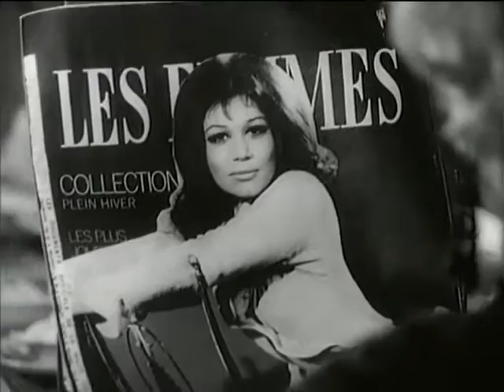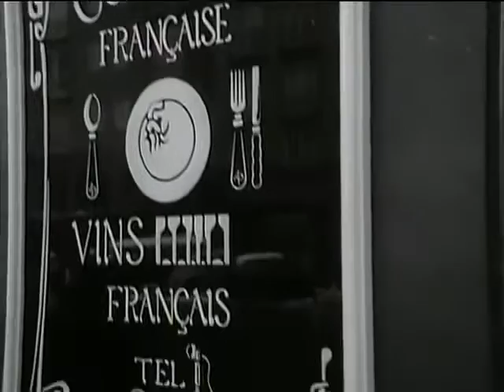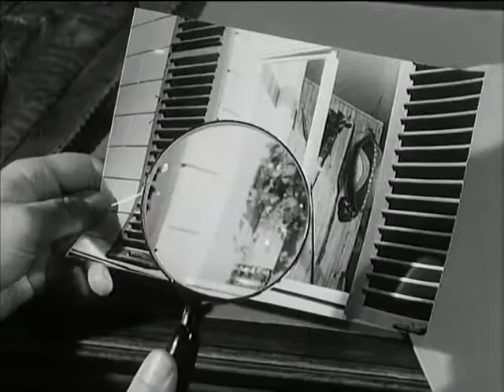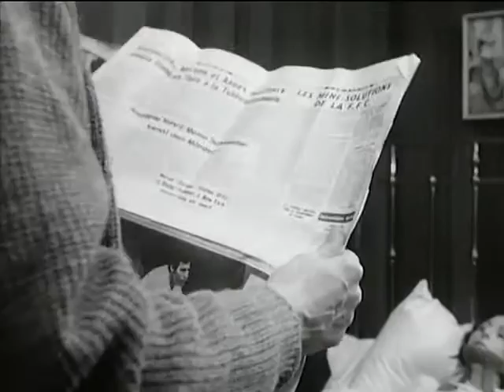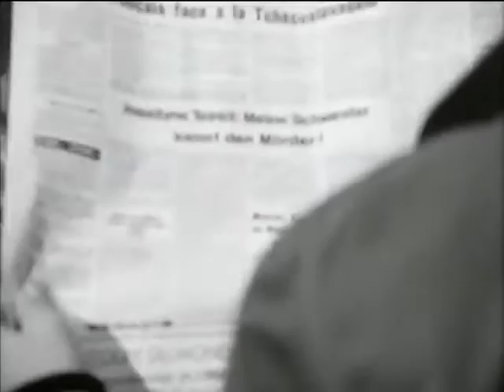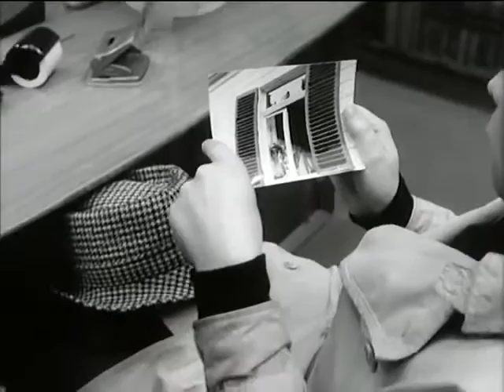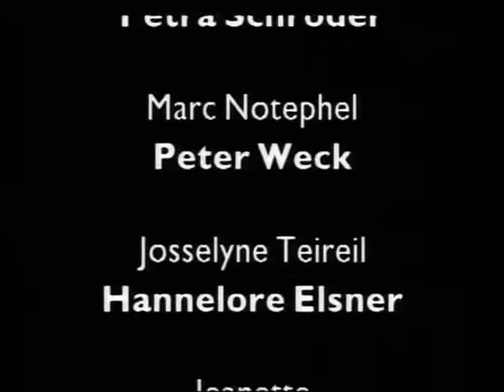Dem Täter auf der Spur 04 Das Fenster zum Garten 1969